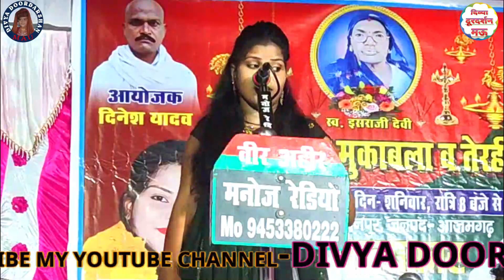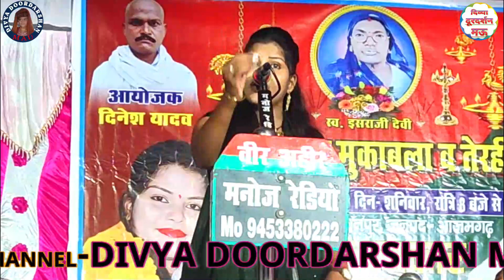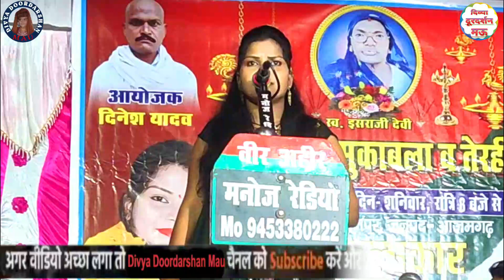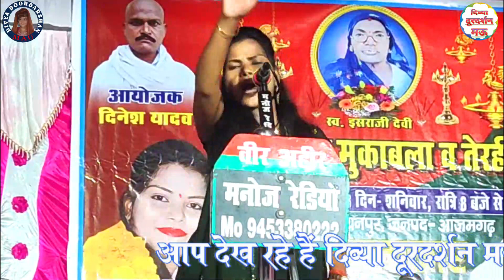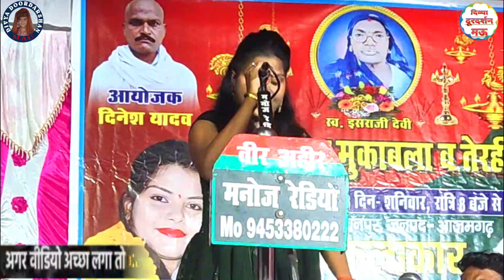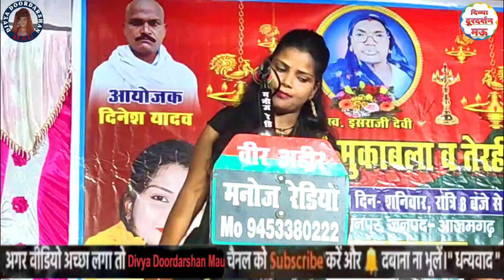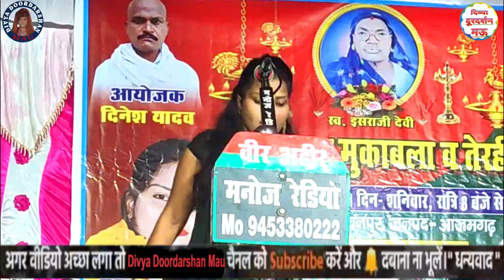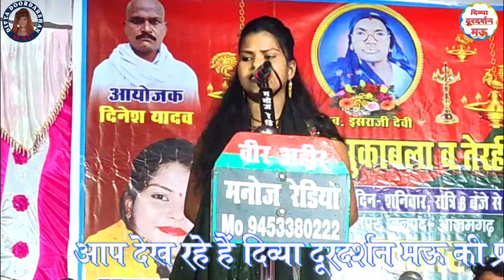दर्दनाक बिरहा-देवरिया हत्याकांड काण्ड!!Deoria hatyakand!!सरोज सरगम!! Saroj saragam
SubscribeNow-सब्सक्राईब अवश्य करें
अजय कुमार यादव दूरदर्शन कालोनी मऊ
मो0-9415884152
आप हमारे YouTube चैनल DIVYA DOORDARSHAN MAU को लाईक एवं सब्सक्राईब अवश्य करें जिससे मेरे द्वारा अपलोड किया गया विडियो आप के पास सबसे पहले पहुंच सके और आप मनोरंजन का भरपूर आनंद उठा सके ।

अगर ये गीत आप लोगों को अच्छी लगे तो प्लीज लाईक एवं सब्सक्राईब अवश्य करें और अपना कमेन्ट कमेन्ट बाक्स में अवश्य लिखे।
                                                        धन्यवाद
deoriya htyakand
Rudrapur Deoria kand
Bhojpuri-lokgeet
Bhojpuri biraha
देवरिया हत्याकांड
देवरिया समाचार
देवरिया हत्याकांड बिरहा
सरोज सरगम-देवरिया हत्याकांड